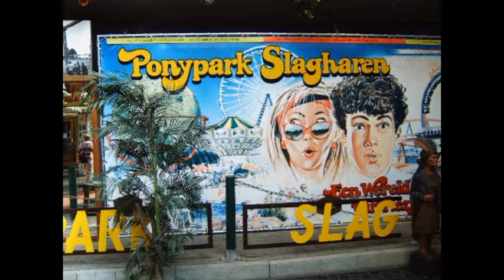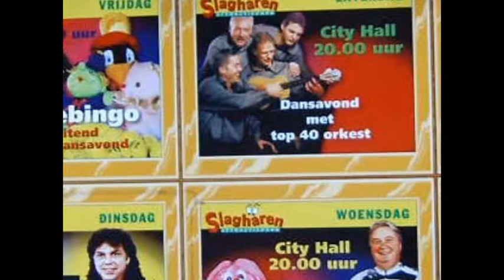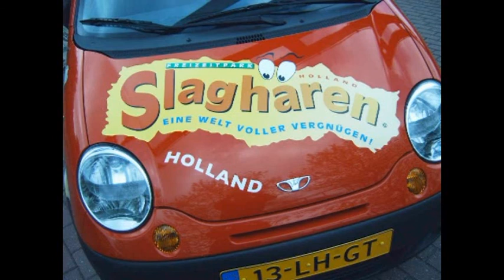Slagharen 2005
Ein Besuch im Park Slagharen 2005